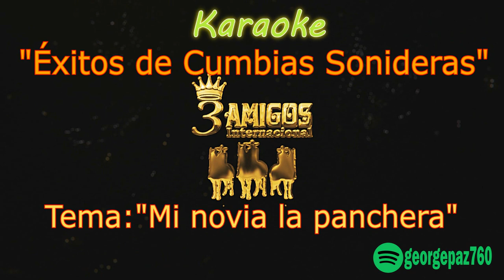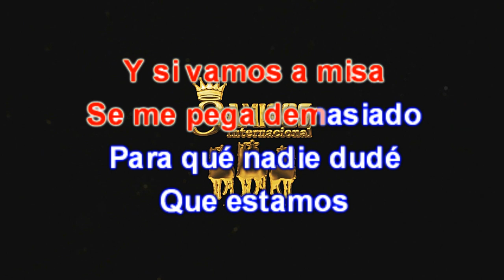Mi novia la panchera (Karaoke)